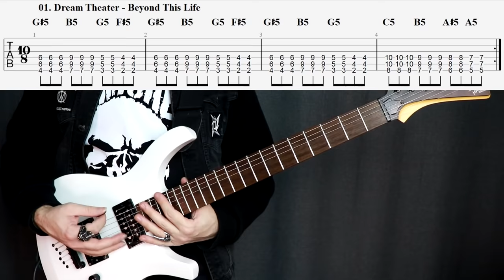10 Easy & Cool Guitar Riffs That Sounds PRO | [With TAB]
All songs are played in Standard Tuning & Drop D Tuning for convenience while learning during the video. If I played them all with the original tunings, you would have to change the tunning all the time. This will cause the songs sound different, so play the riffs with their original tunings after learning them.

This is the original tunings of the songs.

00:00 01 Beyond This Life (Standart: EADGBE)
02 Silvera (D Standart: DGCFAD)(Cutted Due To Copyright)
00:17 03 5 Minutes Alone (425 Hz D Standard: DGCFAD)
00:41 04 Attitude Song (Standart: EADGBE)
00:58 05 King Nothing (Eb Standart: EbAbDbGbBbEb)
01:15 06 Jimi Hendrix - Hey Joe (Eb Standart: EbAbDbGbBbEb)
01:40 07 Extremist (Eb Standart: EbAbDbGbBbEb)
02:02 08 Killing In The Name (Drop D: DADGBE)
02:15 09 Perry Mason (Drop Db: DbAbDbGbBbEb)
02:39 10 Aerials (Drop C: CGCFAD)

Most of the songs I gave in this video are songs that will take you to the next level. If you are beginner, some of the songs may be difficult. If so, first try the list I linked below, then come to this video.

My apologies to all time guitar God "Jimi Hendrix", In the video I write his name wrong. Accidents can occur, sorry about that but I know everybody knows his true name.